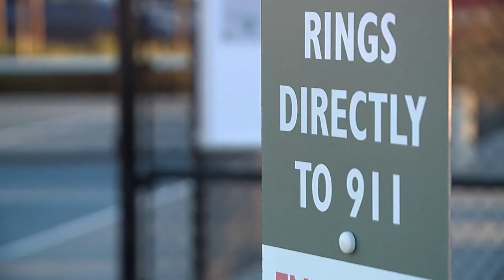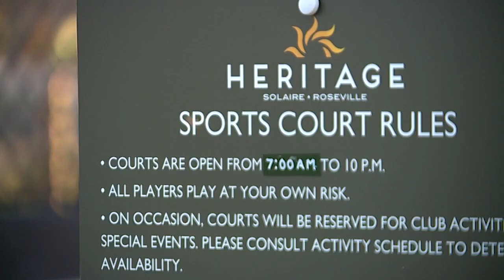Good Samaritans receive Lifesaving Award from Roseville Fire Department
The Roseville Fire Department recognized several people for their quick actions after a teammate had a heart attack while playing pickleball.